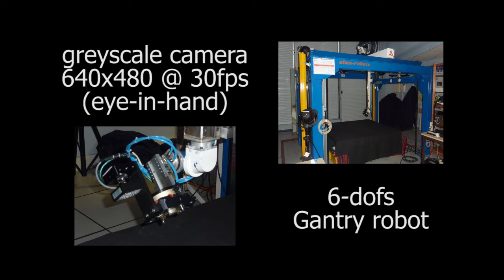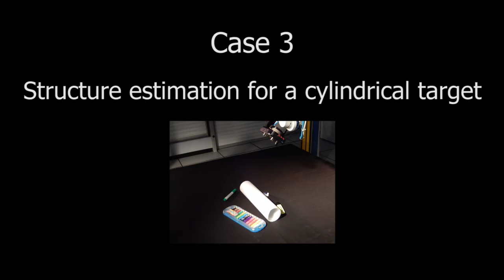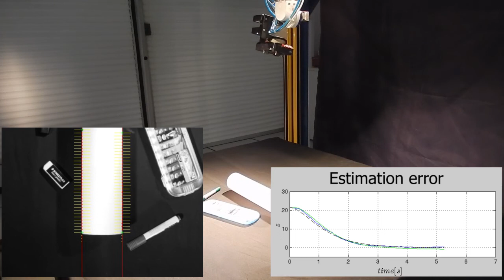Active Structure from Motion: Application to Point, Sphere and Cylinder